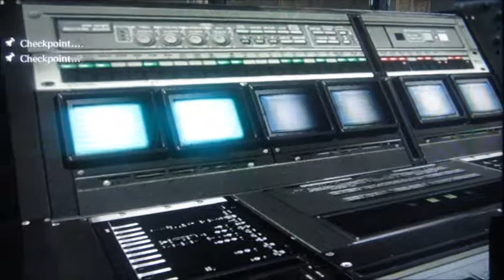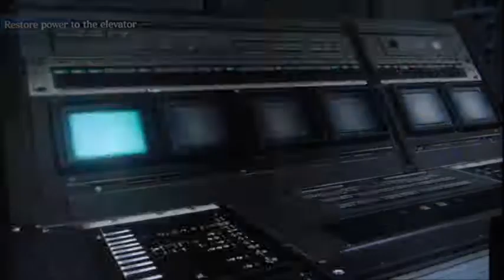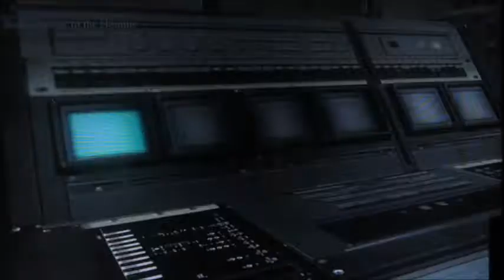Resident Evil 6 NO HOPE Mode with dlop - Part 15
Featuring an all-star cast. Jake. Jill, Rasklapanje, and Left Below. RESIDENT EVIL!